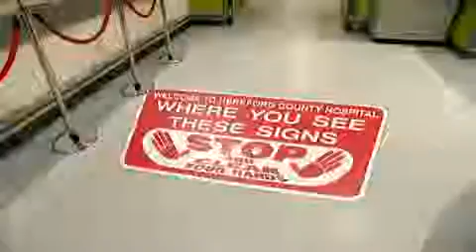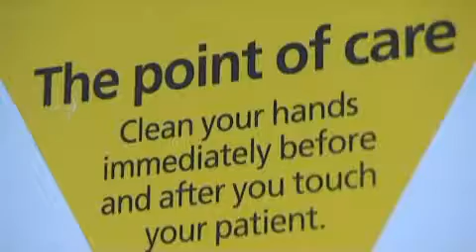Innovative Infection Prevention Control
Find out more about what Hereford hospitals are doing to protect its patients.